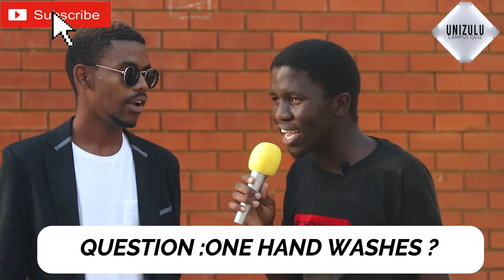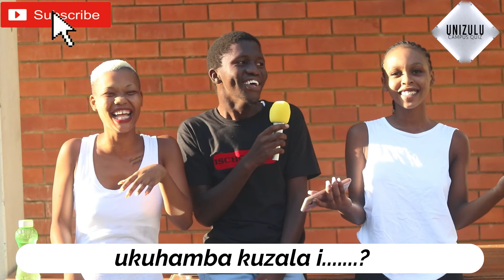Unizulu Campus Quiz Episode 1 ,laugh & learn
Unizulu Campus quiz we laugh & Learn,  hosted by Skaqakaqa Gumede and Zora Chamane . Enjoy we  educating the Youth.